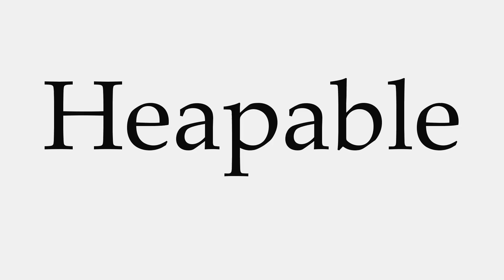How to Pronounce Heapable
This video shows you how to pronounce Heapable